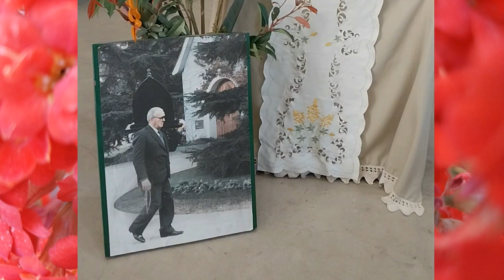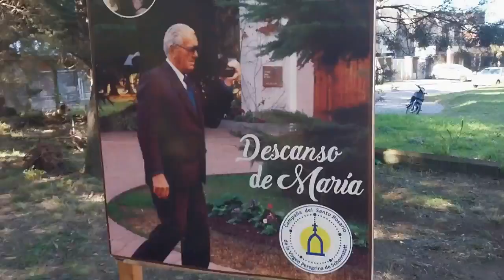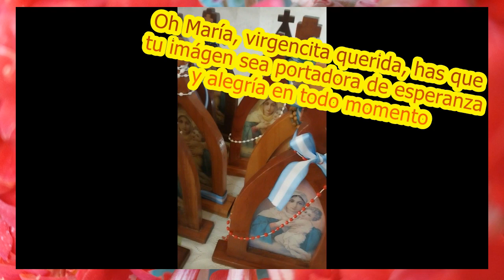Renovación Campaña del Rosario Schoenstatt Paraná Setiembre 2023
Misioneros del Rosario Nuestra Señora de Schoenstatt renuevan anualmente su compromiso de llevar la imagen de Ella a distintos ambientes. Se reunieron en el Santuario La Loma en Paraná en emocionante ceremonia representantes de localidades Entre Ríos y ciudad de Santa Fe.